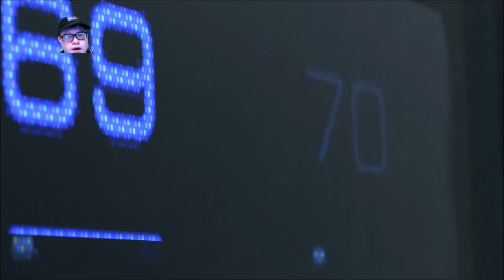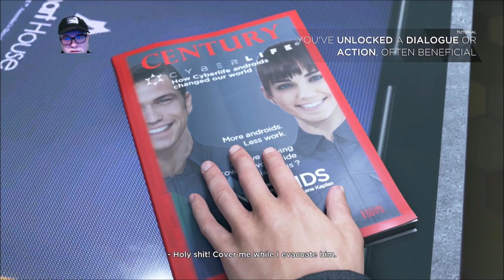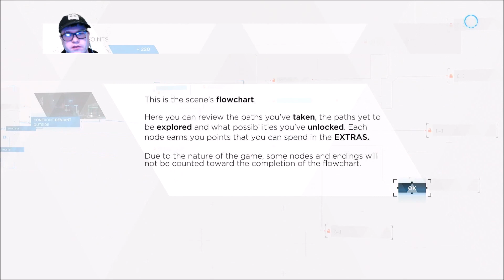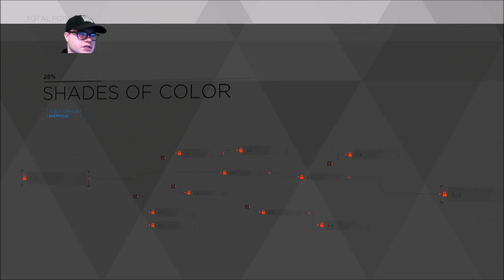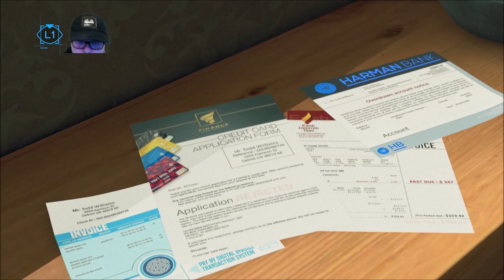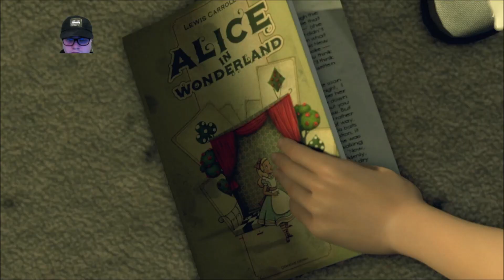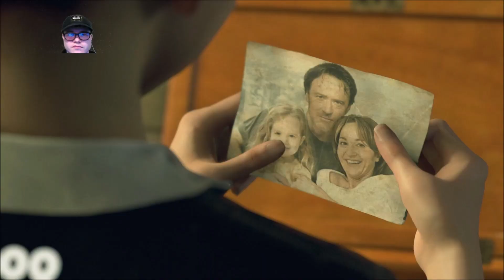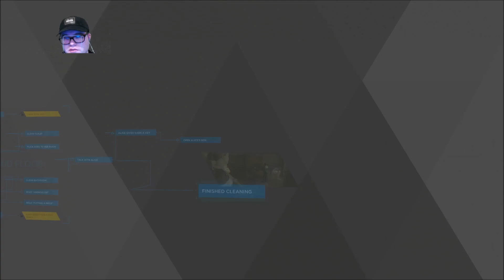Lets Play Detroit Become Human Part 01 - Real Humans inspired Game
General Information:
Detroit: Become Human is a 2018 adventure game developed by Quantic Dream. The game was released for the PlayStation 4 in May 2018, published by Sony Interactive Entertainment. A port for Windows was released in December 2019, published by Quantic Dream. The plot follows three androids: Kara (Valorie Curry), who escapes her owner to explore her newfound sentience and protect a young girl; Connor (Bryan Dechart), whose job is to hunt down sentient androids; and Markus (Jesse Williams), who devotes himself to releasing other androids from servitude. The player's choices affect the course and outcome of the story.